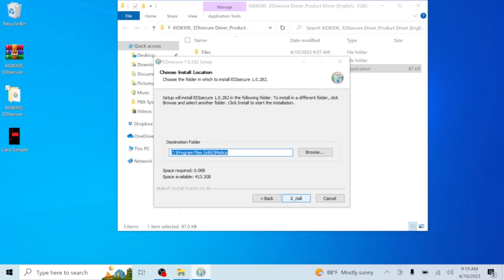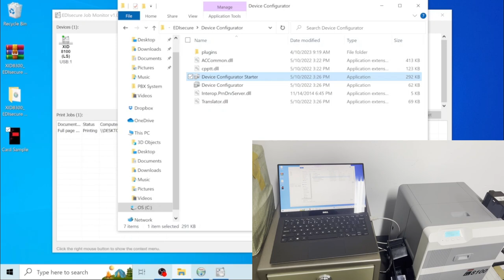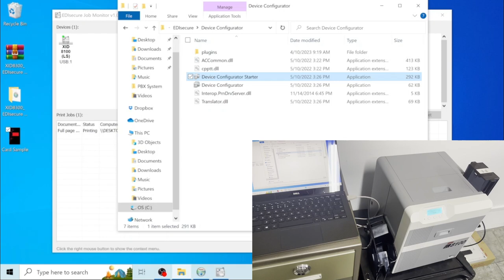Install Matica XID8100 Driver EDISecure using USB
For XID8100, use XID8300 Driver.
NOTE: USB Port is “1”

I will upload for LAN when I get the time.